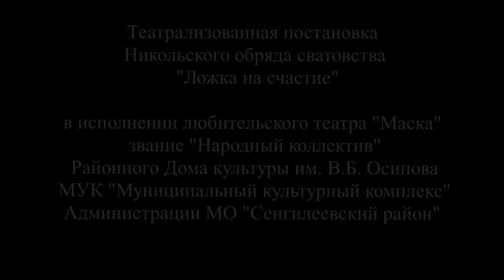Заявка 2001#21. Любительский театр "Маска" звание "Народный коллектив"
Номинация – традиции народов России
Обряд сватовства "Ложка на счастие"
Любительский театр "Маска" звание "Народный коллектив" существует с 2013 года, в его состав входит 10 человек
Руководитель – Лапина Елена Николаевна
Ульяновская область Сенгилеевский г.Сенгилей